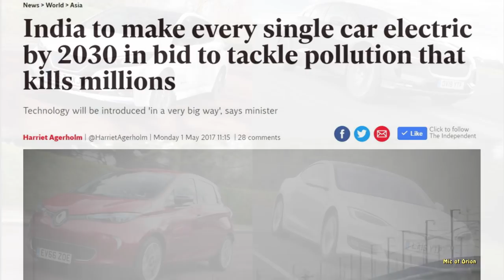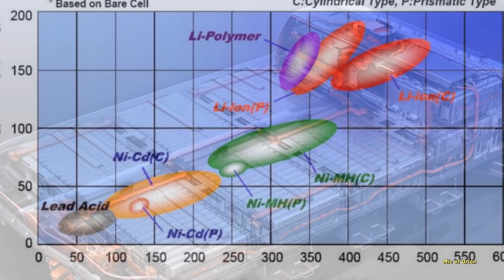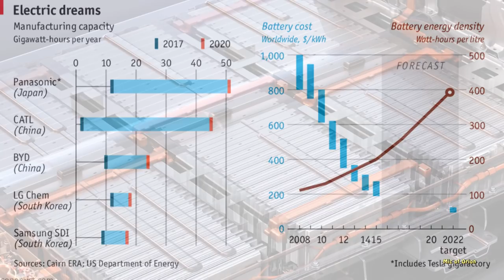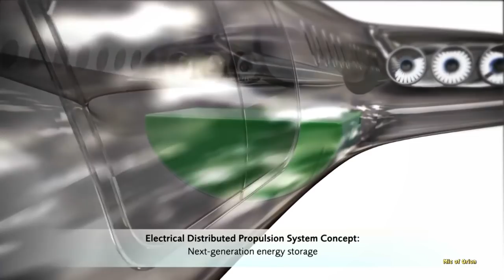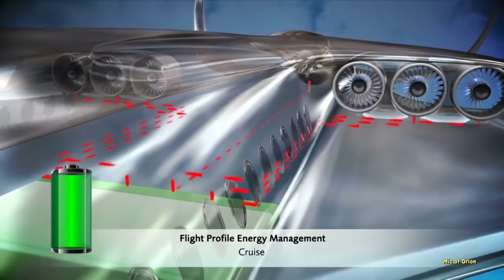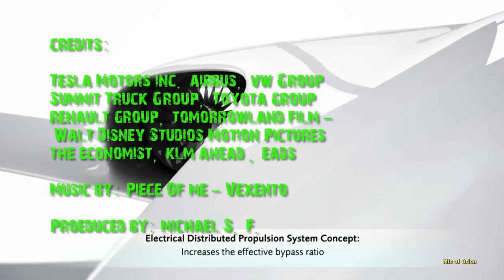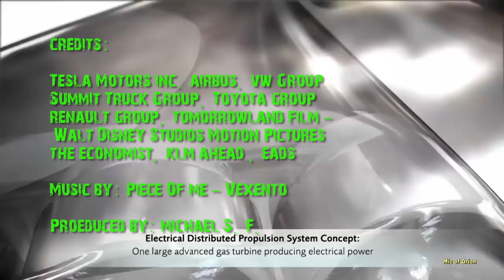Electric Planes Are Coming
Electric Planes are the future

Who would have thought, only 10 years ago thinking or even having an electric car was a remote possibility, Tesla was about to launch Roadster and talks of electric car revolution was just crazy talk. As the saying goes, one swallow doesn’t make a spring. Well in this case, one swallow, or 2500 Tesla Roadsters indeed means spring for electric cars.

4 years after Tesla Roadster was launched, production of Tesla Model S started and the rest is history, today over million electric cars are being driven on our roads, all EU car makers plan to go completely electric by 2025 and even some of the most unexpected countries are turning their backs on petrol cars, India plans to go all electric by 2030.

You could say electric car revolution has truly taken place and there’s no going back, electric cars are here to stay. Electric Cars, Electric Trucks and Lories, electric bikes, why not electric planes ?
Imagine a world where pollution is a thing of the past, bio-plastics that degrade within weeks of being used, fossil fuels a thing of the past, nature that is clean of toxic and environmental waste created by incessant human consumption of natural resources, and above in our skies fly electric planes that do not pollute air we breathe.
The fact the things are moving in the right direction can be seen on a daily basis, once most polluting segment of mass transport might soon also join the electric revolution, and things do look encouraging, in not too distant future electric planes will be the next big thing.

Recently EasyJet and US based start-up, Wright electric, agreed to develop first commercial passenger aircraft, capable of 540km range, powered purely with electric propulsion. The company Wright Electric hopes to have passenger aircraft ready by 2030, with EasyJet keen to operate 150 such aircraft with in decade from first electric aircraft service entry.

Although, it is not clear if Wright Electric is working on new battery technology or intends to use current battery technology. Problem with the current battery technology, although improving with each passing year, is power density, with current battery achieving barely half of what is required for an passenger aircraft.
“The issue with existing batteries is that they suck,” Elon Musk famously said. And the technology entrepreneur, in all his eloquence, has a point – how often has your smartphone died halfway through the day or your laptop screen faded to black during a meeting?

Battery power density is Critical, The need to keep weight down without sacrificing range or power makes energy density the all-important figure. Right now, the specific energy of batteries is roughly 2 to 3 percent that of liquid fuel. Factor in the efficiency of electric powertrains compared to internal combustion engines, brings efficiency closer to 7 percent—so 1,000 kilogram of jet fuel yields about 14 times more energy than a 1,000-kilogram battery.
Battery energy density is rising by a not negligible 2 to 3 percent per year. Tesla’s cars go farther with each iteration. “It’s not the same ballpark as Moore’s Law progress because it’s chemistry, not electronics, but it’s still very good.” Besides, batteries don’t need to match liquid fuel pound for pound to catch on. If it can get to five times its current density—that would be 1,000 watt-hours per kilogram—it would work for small-scale commercial aviation. “That 1000 watt-hours/kg number reflects the approximate equivalent of one third the energy density of gasoline, factoring the relative differences in efficiency of the powertrains, that’s when we can expect batteries to be good enough to power small aircraft for practical uses.”